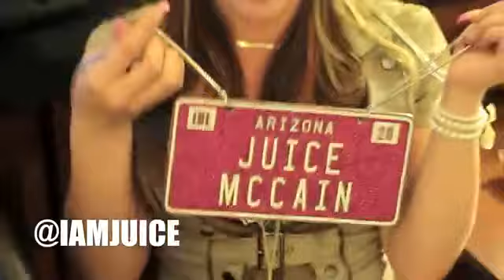JUICE McCAIN BOUTTHATLIFE VLOG PT. 1 RED TOUR STORY